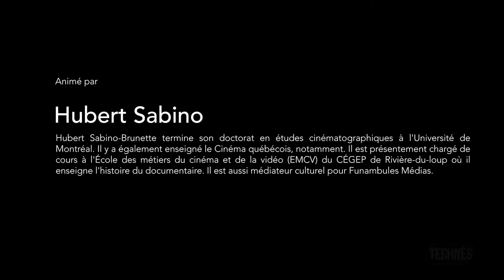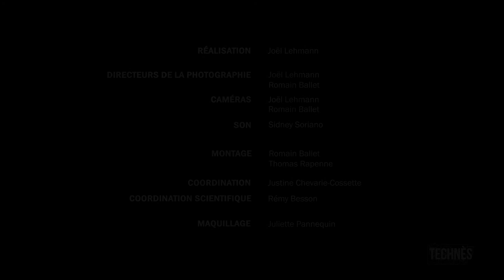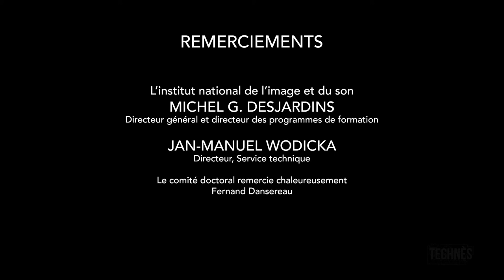Extrait d'entretien avec Fernand Dansereau - Portapak et time base corrector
Extrait de l'entretien avec Fernand Dansereau réalisé le 22 Novembre 2018 à L'Institut national de l'image et du son (INIS) à Montréal.

Discussion animé par Hubert Sabino (Université de Montréal).